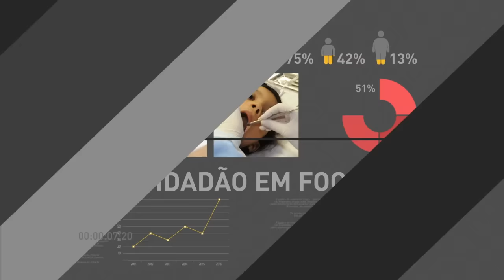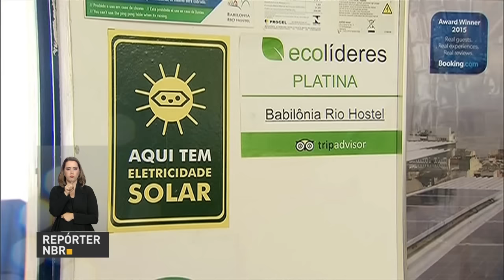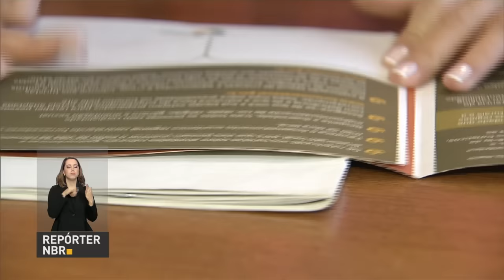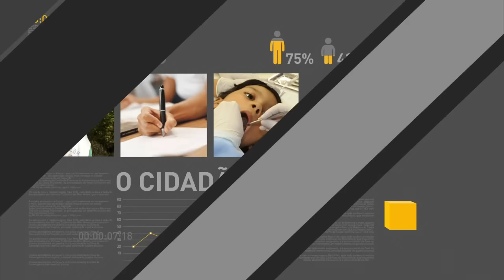Inscrições para o Prouni terminam nesta sexta-feira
REPÓRTER NBR 12H - 09.06.16: A Câmara dos Deputados aprovou a proposta de emenda à constituição que prorroga a Desvinculação das Receitas da União (DRU). E mais: As inscrições para o programa Universidade Para Todos  (Prouni),  terminam amanhã. A produção nacional de grãos deve ultrapassar 196 milhões de toneladas, segundo a Conab.